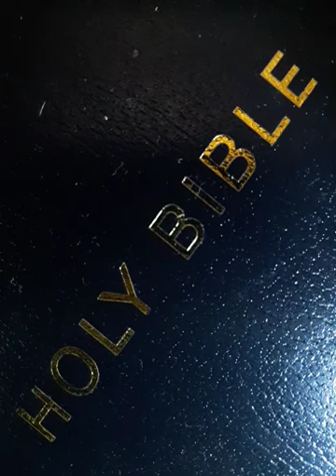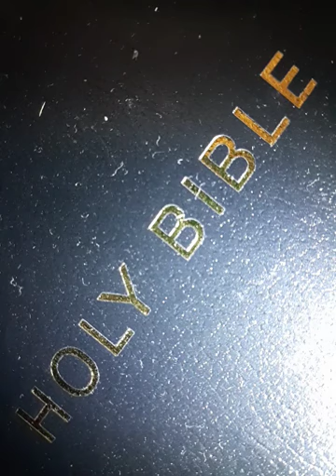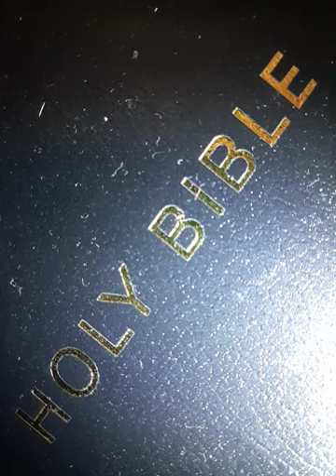Falling Away to The Anti Christ // David Wilkerson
Holy Spirit, I am counting on you
to see me through this day.

You know my needs and weaknesses.

Please lead, giode, amd direct me
into all that is true.

Strengthen me in everything I put
my hand to. Help me to avoid and

resist temptation and to meet
every challenge I may face.

Give me the words to speak and
show me the path that I am to

walk in this day.

To the Glory of the Father
Amen

Timothy J Douglass Sr. - Facebook